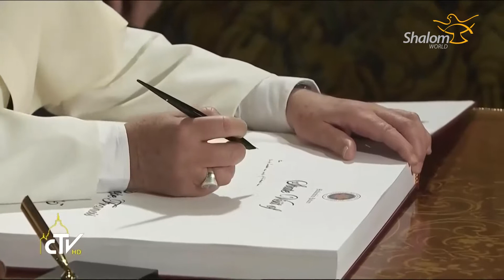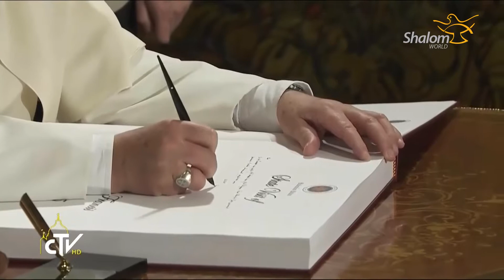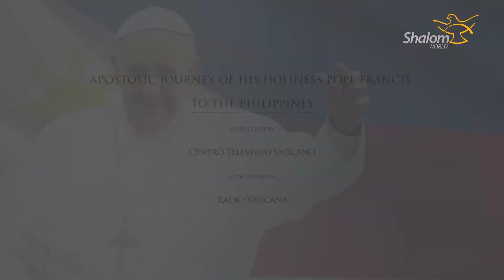Philippines-Presidential Welcome and Meeting with Public Authorities at the Presidential Park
Apostolic Journey of His Holiness Pope Francis to Sri Lanka and the Philippines, January 12-18